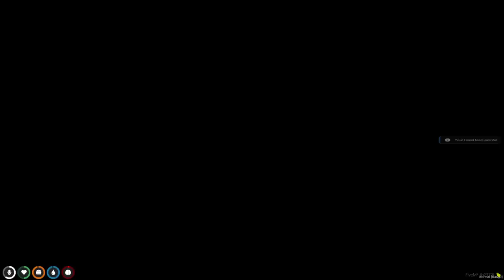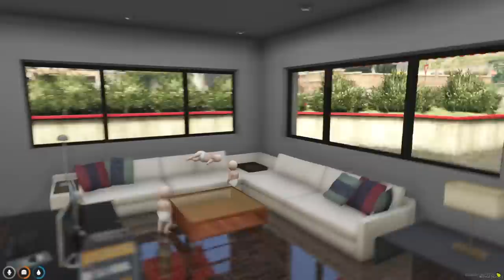PLAYING GTA 5 WHILE HOME ALONE! (Who's Your Daddy?)